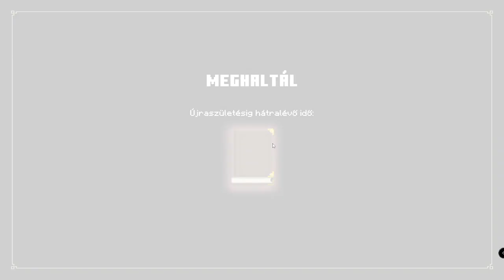🔴Viszlat🎮 Minecraft Legends #22